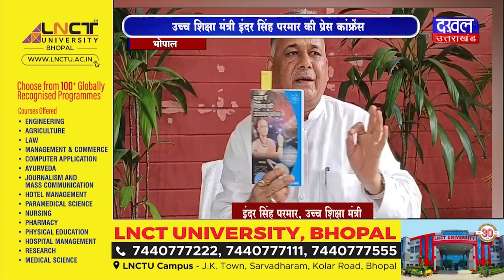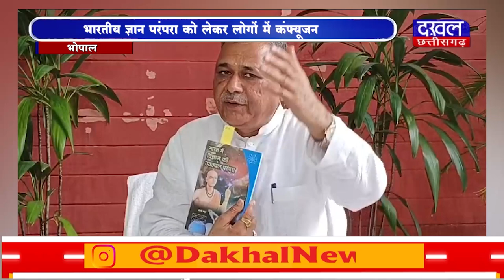DAKHAL NEWS भारतीय ज्ञान परंपरा को लेकर लोगों में कंफ्यूजन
मध्य प्रदेश के उच्च शिक्षा मंत्री इंदर सिंह परमार ने कहा है कि भारतीय ज्ञान परंपरा किसी विचारधारा का एजेंडा नहीं है..